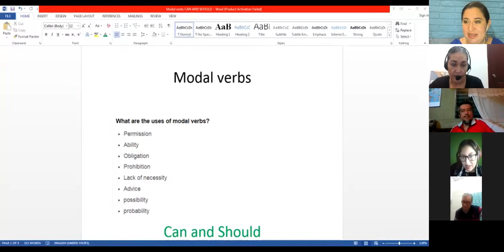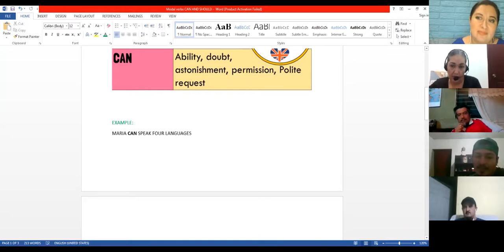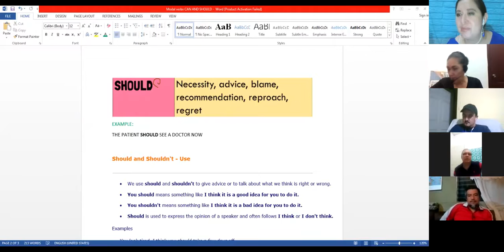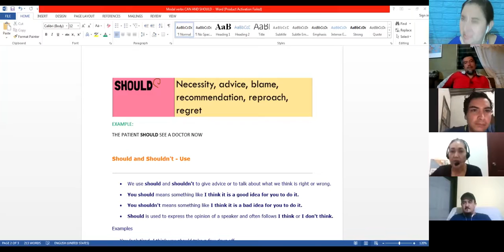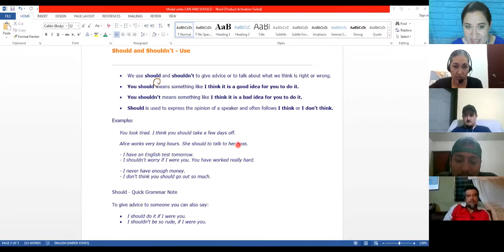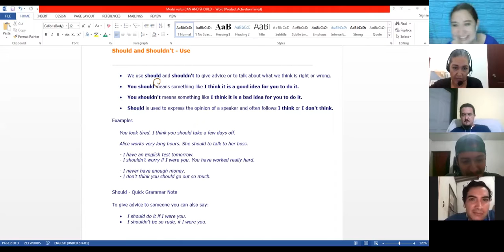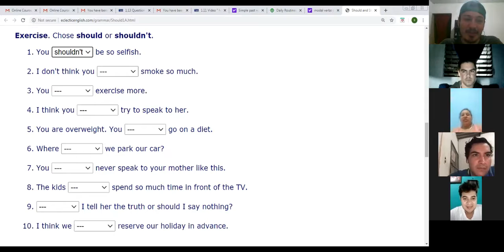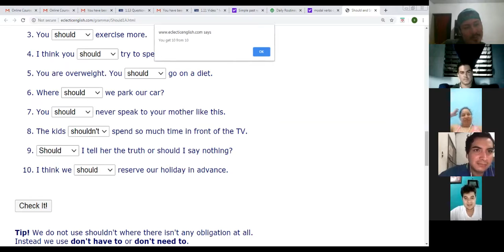Ingles Corporativo- Modal verbs "Can and Should"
In this session modal verbs can and should will be taught in  order to in order to ask and answer questions.

En esta clase los verbos modales "can" and "should" se enseñarán para poder hacer y contestar preguntas.